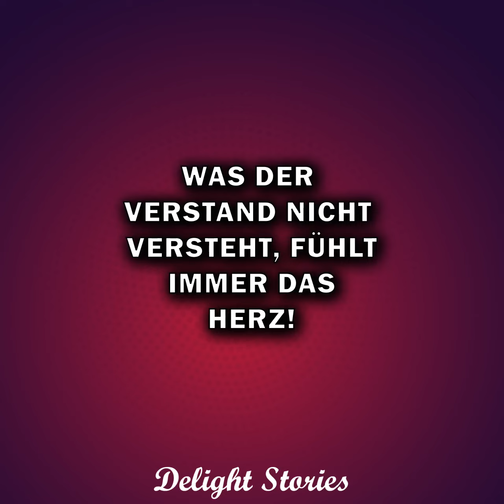Nach dem Unfall ersetzte die Frau die Erinnerungen ihres Mannes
Die Ehepartner hatten lange Zeit Zwietracht in ihrer Beziehung, sie stritten sich ständig und kamen nicht miteinander aus, und sie wollten sich scheiden lassen. Während dieser Zeit traf der Ehemann eine andere Frau und verlor den Kopf vor der Liebe.

Er beschloss, ehrlich zu sein und nichts vor seiner Frau zu verbergen, sondern ihr sofort alles so zu sagen, wie es ist. Die Frau selbst dachte daran, die Scheidung einzureichen, erwartete aber nicht, dass sie anstelle der Gewinnerin die Verliererseite sein würde ...

Alles wäre gut, wenn der Ehemann nicht kurz nach diesem Gespräch einen Unfall gehabt und teilweise sein Gedächtnis verloren hätte. Er erinnerte sich nicht an seine neue Liebhaberin, und seine schlaue Frau entschied, dass dies ein Zeichen war. Also versuchte sie, die Erinnerungen ihres Mannes zu ändern, um die Ehe zu retten.